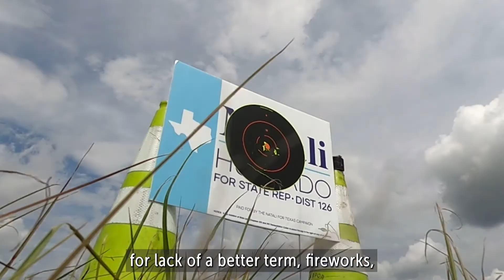How Houston Airports Prevents Wildlife Strikes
From coyotes to birds, learn how Houston Airports works to keep wildlife off its runways.